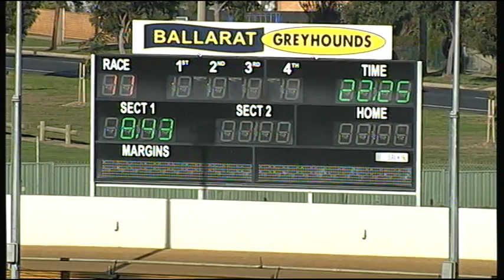BAL MON 16 MAY 16 R11